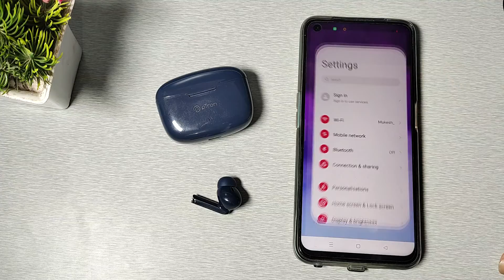How to connect Bluetooth ptron airbuds in OPPO A54 ,Bluetooth mobile setting